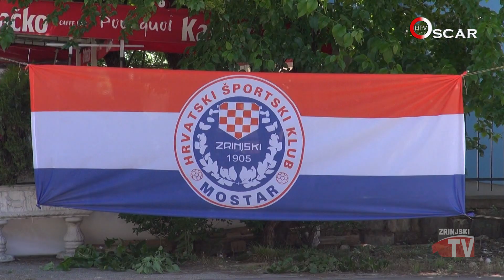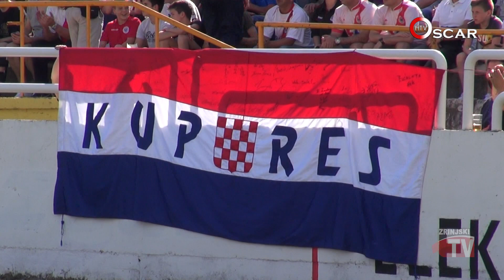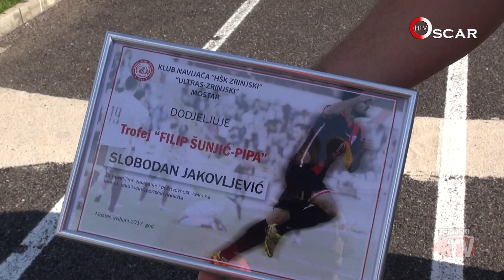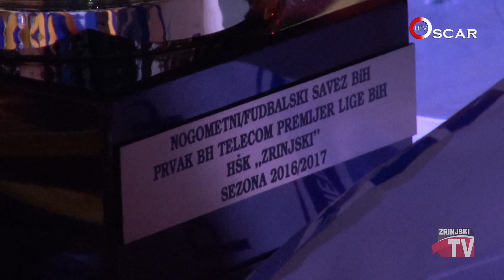HŠK ZRINJSKI: OPET 5MO PRVACI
Zabranjeno kopiranje bez odobrenja Zrinjski TV i HTV Oscar C